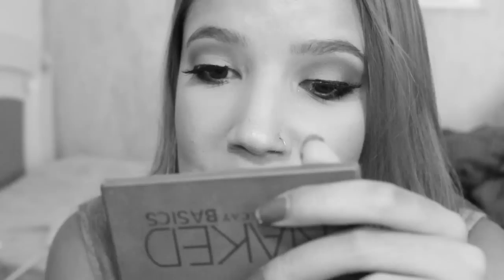MAQUIAGEM QUE USEI NO NATAL